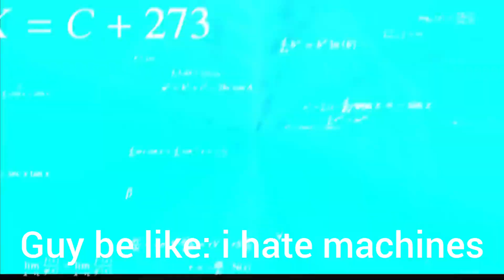I found a cute🗿Pikachu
You all have to cut me off compilations (low quality)
Your Daily dose of internet
Mystical Memes 😂
funny memes
You didn't have to cut me off(low quality)

This is a quality content in which we use clips from others and add our creativity like adding effects, music as well as we create a funny script filled with jokes which we add accordingly to the clips.